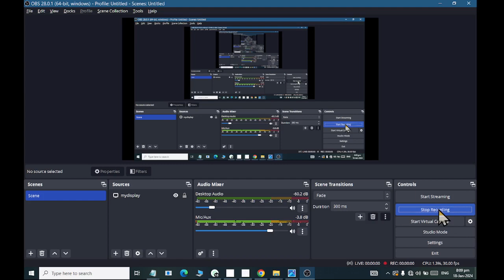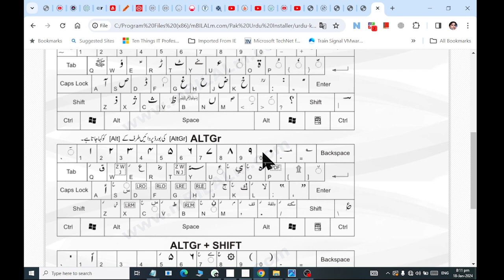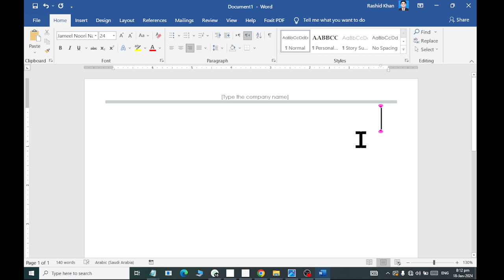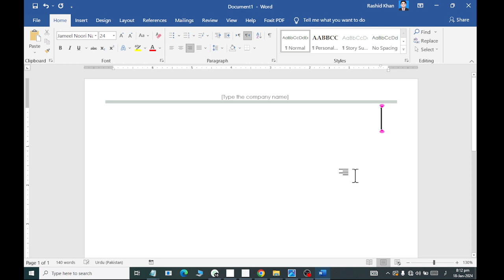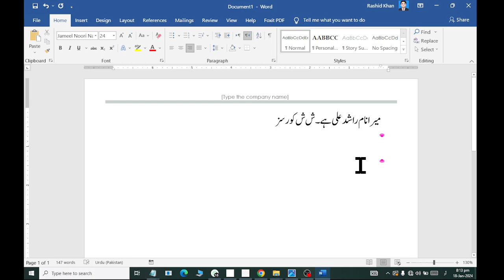How to type urdu in Ms Word 2024 RASHID IT WORLD